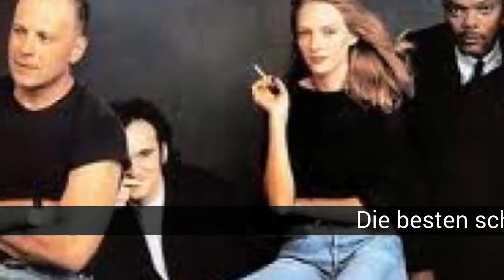Die besten schauspieler und schauspielerinnen in der geschichte des kinos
Liste über die besten schauspieler und schauspielerinnen in der geschichte des kinos

Da werde ich mehr zeit..dedicid mit euren stimmen!!

In dieser Liste über die besten schauspieler und schauspielerinnen in der geschichte des kinos finden Sie:
43. Meg Ryan
42. Michael Douglas
41. Keanu Reeves
40. Mel Gibson
39. Tom Cruise
38. Nicole Kidman
37. Meryl Streep
36. Robin Williams
35. Tom Hanks
34. Viggo Mortensen
33. George Clooney
32. Andy Garcia
31. Belén Rueda
30. Anna Hathaway
29. Matt Damon
28. Kevin Costner
27. Christian Bale
26. Samuel L Jackson
25. Monica Belucci
24. Russel Crowe
23. Liam Neeson
22. Edward Norton
21. Bruce Willis
20. Penelope Cruz
19. Leonardo Dicaprio
18. Angelina Jolie
17. Antonio Banderas
16. Uma Thurman
15. Clint Eastwood
14. Brad Pitt
13. Denzel Washington
12. Will Smith
11. Helena Bonham Carter
10. Mischelle Pfeiffer
9. Julia Roberts
8. Anthony Hopkins
7. Natalie Portman
6. Robert de Niro
5. Morgan Freeman
4. Al Pacino
3. Jack Nicholson
2. Jhonny Deep
1. Jennifer Connelly